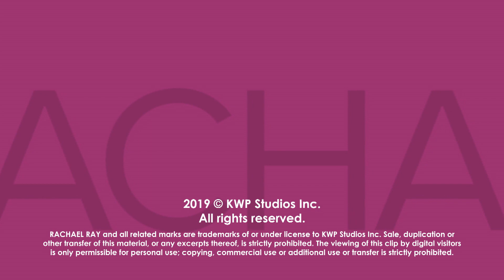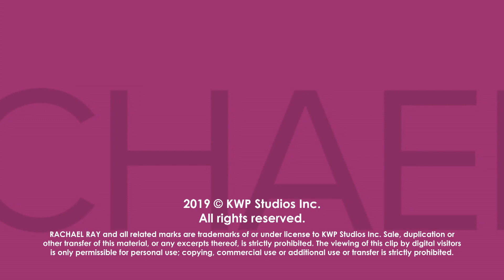4 Ways To Tell If Someone Is Lying | "Hot Bench" Judges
"Hot Bench" judges Tanya Acker, Patricia DiMango and Michael Corriero explain how they can tell when someone is lying to them on the stand.